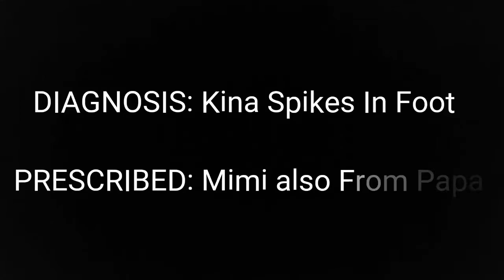When Mimi Was Medicine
Growing up with Papa he had little time for the western ways of medicine and would rather use the ol skool methods and using urine was up there with some of the greats lol here's a wee snippet of how it would go down hope you enjoy.